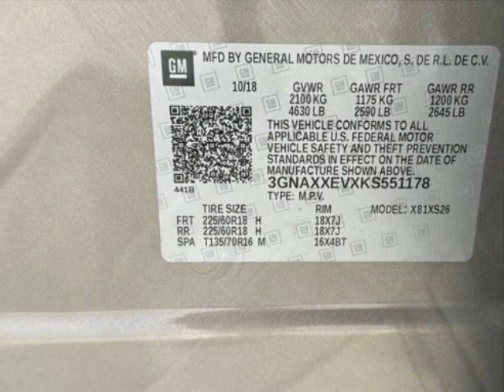2019 Chevrolet Equinox - Jersey City, NJ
New Jersey State Auto Used Cars, Jersey City, NJ - Chevrolet Equinox AWD 4dr Premier w/1LZ